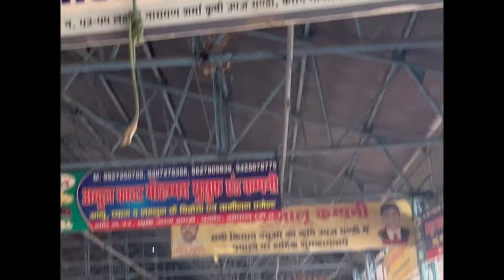Aaj ka pyaj bhav // bhopal mandi pyaj bhav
aaj ka pyaj bhav // shajapur mandi bhav
pyaj bhav
pyaj bhav shajapur mandi
pyaj bhav shajapur
shajapur mandi
mandi bhav